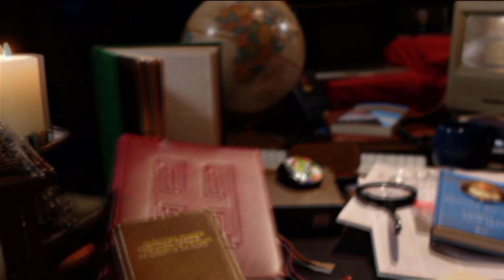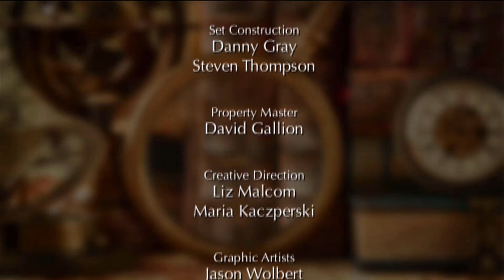EWTN Bookmark - 2019-09-12 - Leaving Boyhood Behind: Reclaiming Catholic Brotherhood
In "Leaving Boyhood Behind," Jason M. Craig addresses society's current crisis of male immaturity, authentic manliness, and the importance of rites of passage for initiation into manhood. Hosted by Doug Keck.